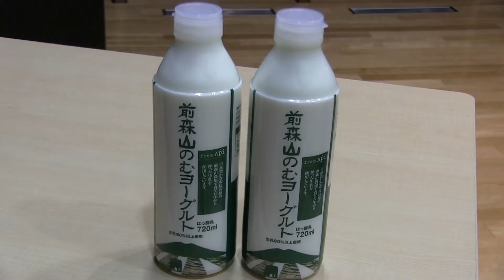いわぎん農業法人ファンド 第１号 前森山集団農場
農業法人の成長と地域経済の活性化を目的に設立した「いわぎん農業法人ファンド」の投資先第一号として八幡平市の（株）前森山集団農場が決まり締結式が八幡平市役所で行われました。